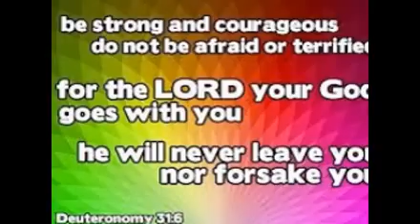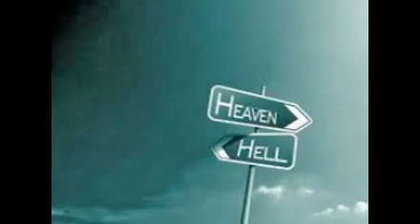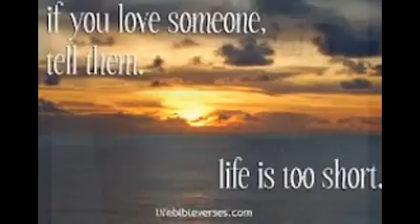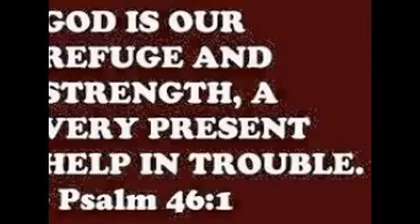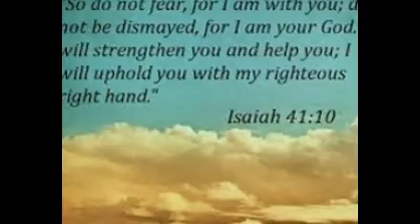My Redemer Lives Ivan Parker